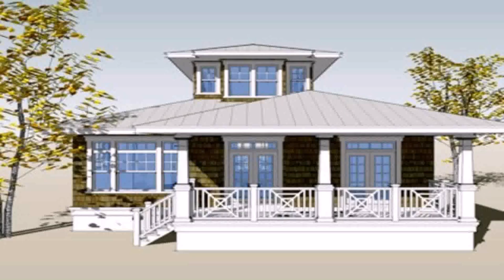Bungalow House Interior Designs Philippines - Gif Maker DaddyGif.com (see description)